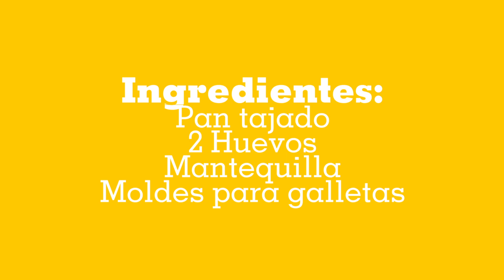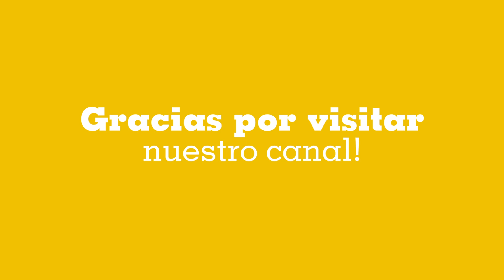RECETAS PARA NIÑOS - Que desayunamos hoy? - RECETAS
Una receta sencilla hecha con mucho amor por Lucas! Sal de la rutina y crea algo nuevo y divertido. Recuerda que no solo es la receta, es estar cerca a tu chiquito, darle instrucciones y tambien darle la libertad de crear algo nuevo. Cuando estemos en la cocina no olvides estar pendiente de los niños para que no ocurran accidentes!
 Disfruta este rico desayuno y cuentanos como te parece